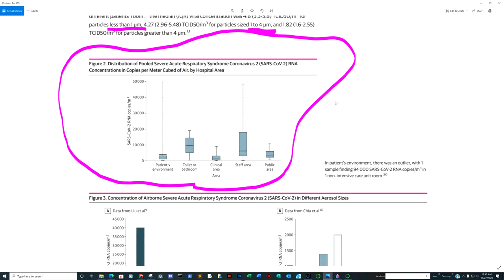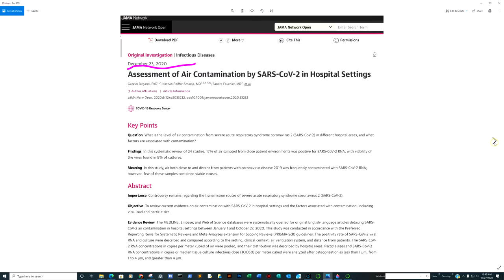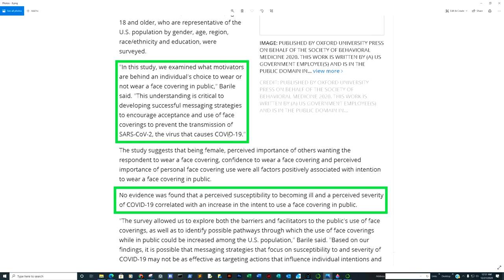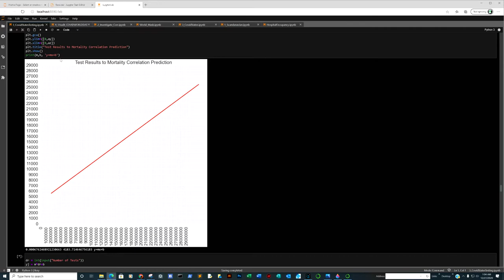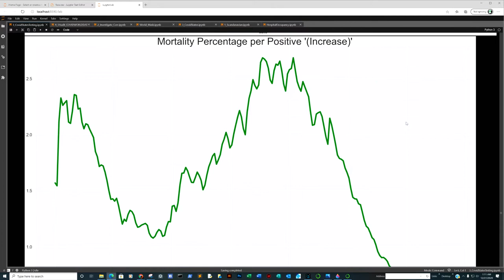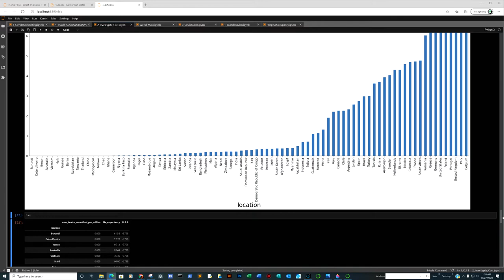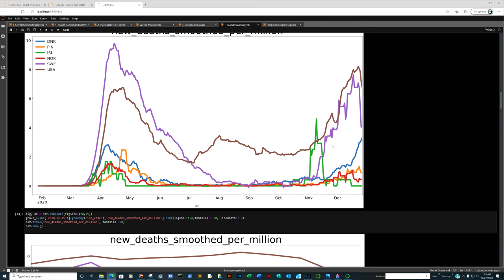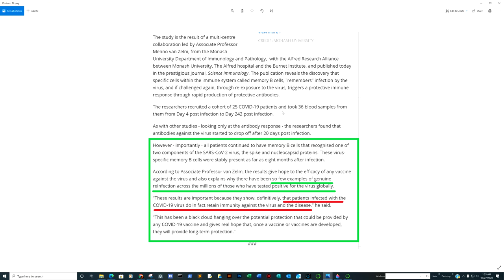Sars-COV-2 confirmed aerosolized below 1um, Masks may officially do more harm than good, plus data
1. We review now the very strong hypothesis that Sars-COV-2 is now aerosolized on a sub-micron level greatly reducing any impact PPE may have and greatly increasing transmission vectors. 2. Immunity to COVID-19 appears to last at least 8 months with significant B cell memory. 3. Plus deep dive into global Data that really shows there is no real clear pandemic mitigation strategy that is having any real-world effect except unnecessarily causing hardship among the subject populace.

Data Sources
HealthData .gov
Our World in Data
Covid Tracking Project

Article Links (Current New) :
Assessment of Air Contamination by SARS-CoV-2 in Hospital Settings

UH Mānoa researcher examines why people choose to wear face coverings

COVID immunity lasts up (at least) to 8 months, new data reveals